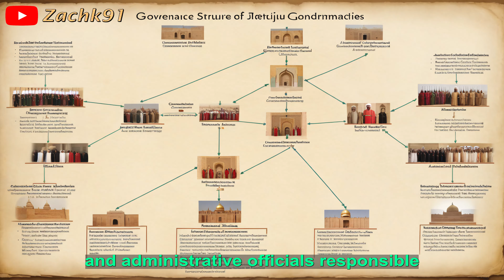Mayans: Unraveling the Riddles of an Advanced and Enigmatic Ancient Civilization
Embark on an unforgettable journey into the lost world of the Mayan Civilization with this mesmerizing documentary. Unravel the captivating stories, incredible feats, and mysteries that surround one of history's most advanced and enigmatic ancient cultures. From their astonishing architecture to their intricate mathematical and astronomical achievements, we will unveil the secrets that have baffled scholars for centuries.

Join us as we explore the breathtaking ruins of majestic cities such as Chichen Itza, Tikal, and Copán, revealing the astonishing engineering prowess and advanced city planning techniques that allowed these ancient peoples to flourish. Discover the unique and complex Mayan calendar system and how their accurate predictions of celestial events shaped their daily lives, rituals, and cosmologies.

Delve into the fascinating realm of Mayan literature, art, and religion, gaining insight into this civilization's unique spiritual beliefs, gods, and their intricate system of writing and hieroglyphics. Explore the Mayan culture's incredible achievements in mathematics, astronomy, and advanced scientific knowledge that far surpassed their contemporaries.

We will also tackle the intriguing questions surrounding the Mayan civilization's sudden collapse, theories on its possible causes, and what lessons we can glean from this mysterious civilization that still holds captivating secrets to unravel today.

This fascinating documentary will take you on a thrilling and immersive journey through the lost world of the Mayans, providing an in-depth understanding of one of history's most fascinating ancient cultures. Join us as we unlock the secrets and mysteries of the Mayan Civilization, revealing a world of breathtaking beauty, advanced science, and captivating stories that will leave you spellbound.

③ 👐 Share
④ 📝 Comment